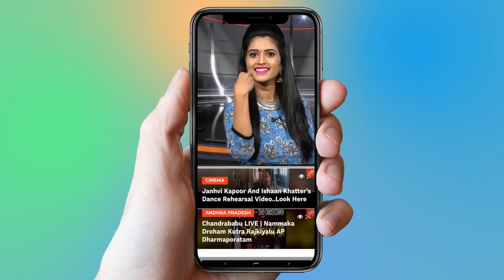Moharam Festival Celebration in Huzurnagar | Nalgonda News | Telangana | YOYO TV Channel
1. Bithiri Sathi As MLA | CM KCR To Give Malkajgiri TRS MLA Ticket | KTR.

2. YSR Song | Madhu Priya Emotional Song | YS Jagan | YSRCP-Philadelphia

3. TRS MP Balka Suman And Nallala Odelu Cold War | CM KCR | KTR | TRS

4. Ganesh Chaturthi 2018 song | SP Balasubramaniam | Ravi Varma | Vinayaka Chavithi

5. CM KCR Bodyguards Always Wear Black Goggles and Carry Briefcase Why ? | VVIP Security

6. Konda Surekha Gives Clarity Over Joining Telangana Congress | CM KCR | KTR

7. Folk Singer Sai Chand Songs on Revanth Reddy at TRS Meeting - Kodangal

8. Kaushal Army Main Founders Interview | Kaushal Army Secret Revealed | Bigg Boss 2 Telugu

9. Madhu Priya Song Performance & Anchor Udaya Bhanu Dance at World Telangana Convention

10. Interesting Facts About Teenmar Mangli